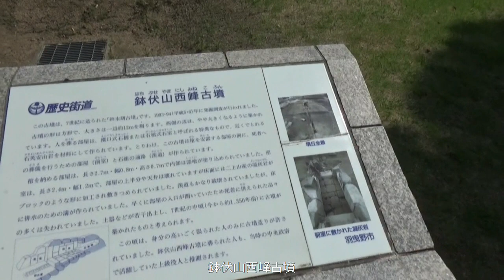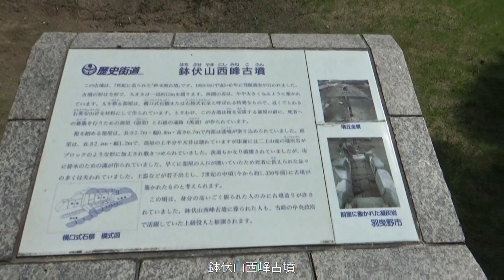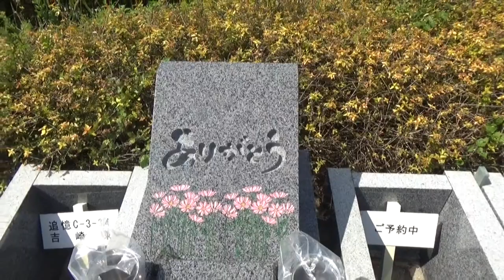はびきの中央霊園 鉢伏山西峰古墳から切戸一号墳と奇抜な霊園